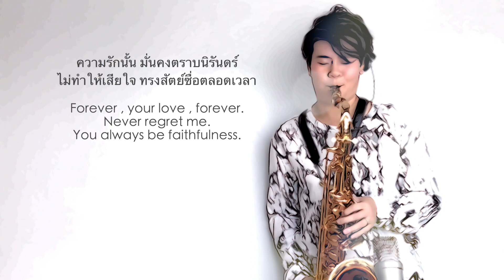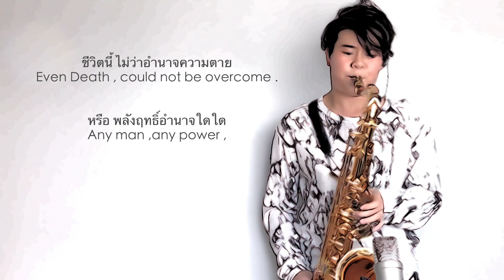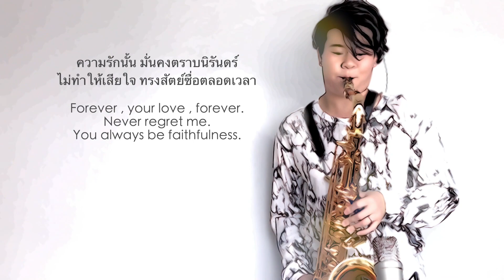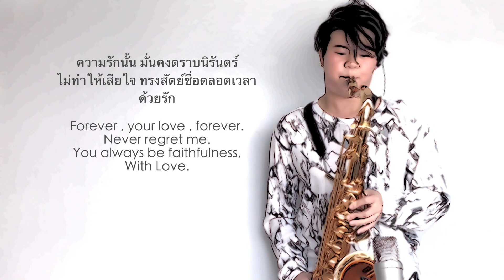รักแท้ [ คือซาราง ] True Love - Park Hee Jeong- Saxophone Cover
เพลงนี้เป็นเพลงนมัสการพระเจ้าที่มีต้นฉบับเป็นภาษาเกาหลี
และคริสเตียนไทย ชื่นชอบเพลงนี้มาก ๆ โดยผ่านการร้องจากพี่ True Worshiper
ครั้งนี้กวางบรรเลงแบบอะคูสติก Saxophone มาให้ได้ฟังกันแบบสบาย ๆ นะคะ
" ความรักของพระเยซูจะเยียวยาทุก ๆ หัวใจได้แน่นอนค่ะ "

Kwang Plays ,
Tenor Saxophone  PMauriat 66RG
JodyJazz DV*7 Tenor Metal Mouthpiece
LefreQue Sound Bridge